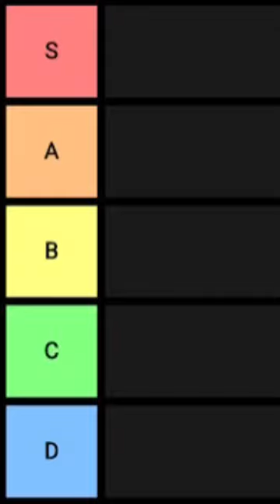EVERY Gorilla Tag Map Ranked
any other Minecraft but challenge like that, but Minecraft short from camman18! It was HILARIOUS. blaze ​ ​ tiktok​ ​ Minecraft​

This Minecraft but challenge makes the funniest Minecraft videos without any funny Minecraft mods! Somehow this is the NEW funniest Minecraft video / tiktok / short ever! Instead of any other Minecraft challenge in Minecraft 1.18, this is a Minecraft video in Minecraft 1.20 in 2023!